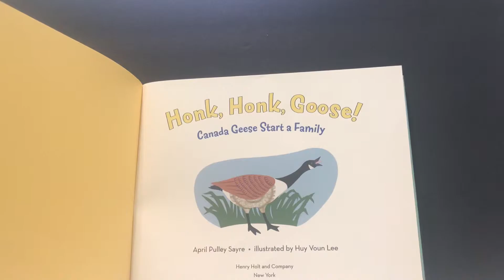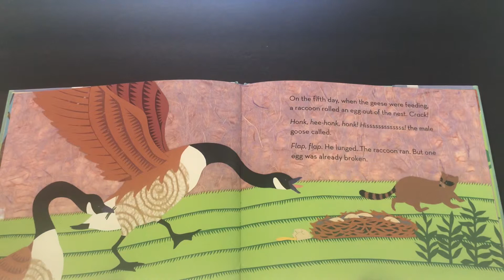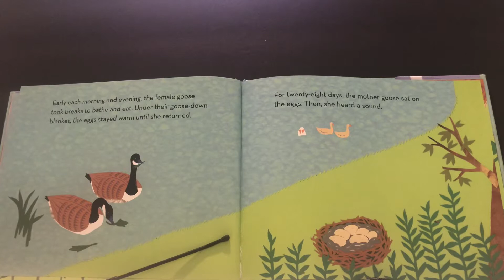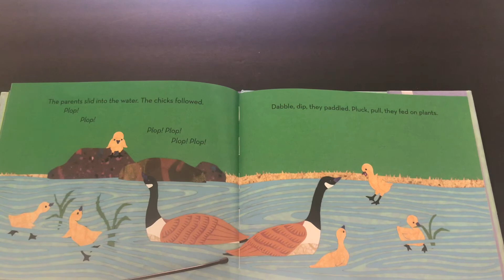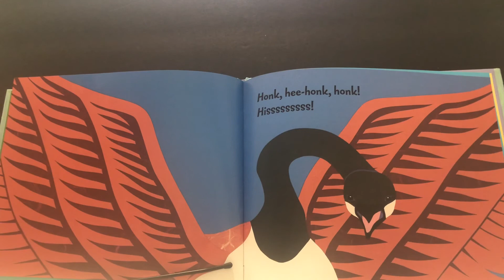Honk Honk Goose! Canada Geese Start a Family Book Read Aloud For Children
Is a book about Canadian geese starting a family. Father goose chases everyone and everything away form Mother goose so that she can lay her geese eggs in peace. There are some other animals that want the geese eggs but father goose will protect them. The eggs hatch soon and the little baby geese will be in the water with Mother goose and Father goose playing and swimming!

Author: April Pulley Sayre
Illustrated: Huy Voun Lee